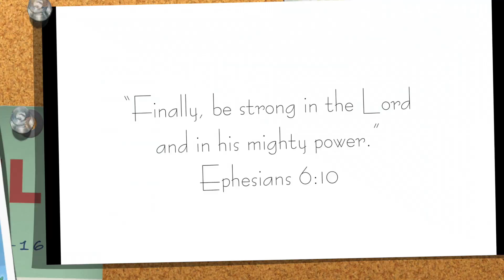Cycling Series: Ep. 4 - riding “Specialized Sirrus X 2.0” 2 trails in a day | Islandgirlbythebay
Cycling Series: Episode 4 - "2 Mountain Trails in a day" with my husband, Nick

I definitely have no other option but to be brave and get out of my comfort zone. I learned a lot from our ride like what are the best tricks when cycling on uphills and downhills. It was tiring but fun!

I also shared some tips for bikers/cyclists out there especially for beginners like me. :)